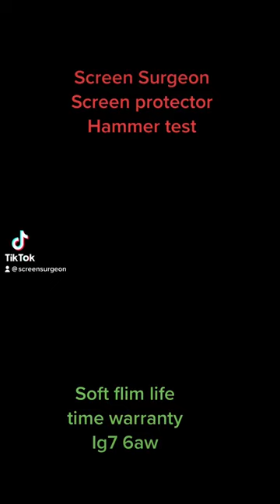iPhone & Samsung screen protector soft film life time warranty